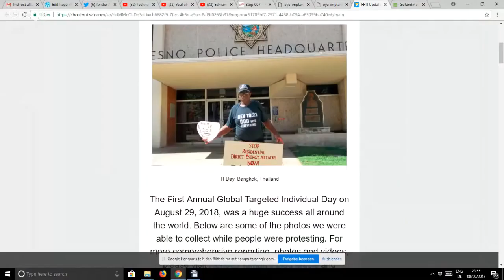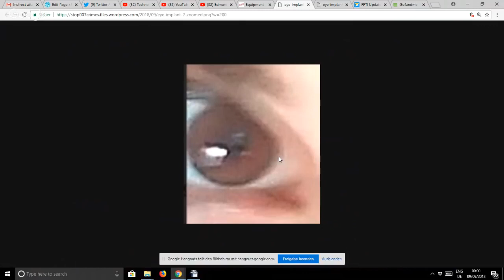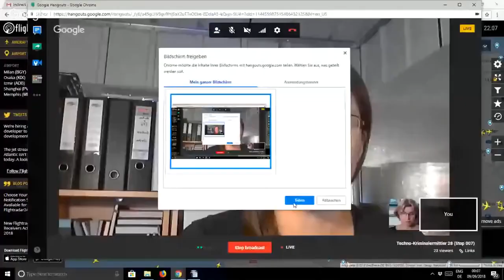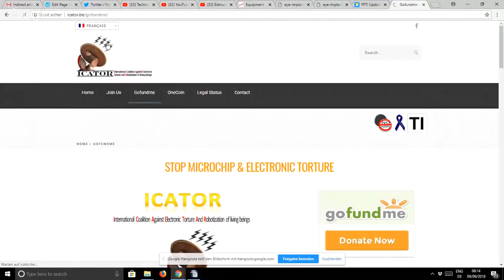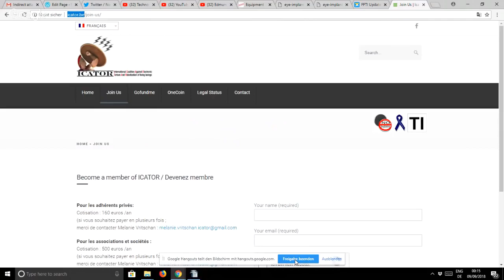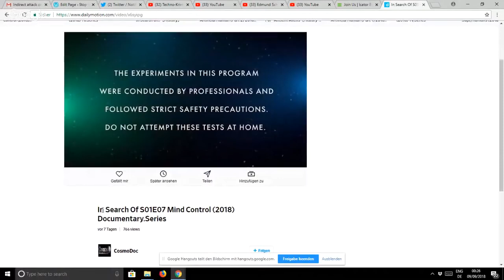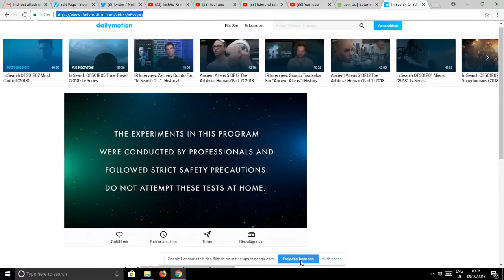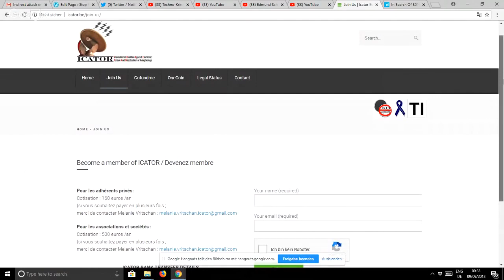Techno Kriminalermittler 28 Stop 007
Melanie Vritschan und Dr. Katherine Horton berichten über die Vorbereitungen für die Messungen der Körperchip-Implantate an der belgischen Universität.

Melanie Vritschan und Dr. Katherine Horton sind Teil des internationalen Joint Investigation Teams, ein Ermilttungsteam das sich mit Strahlenwaffen, illegalen Körperimplantaten, anderer militärischer Biotechnologie, neuronalen Waffen und systemischer Korruption befasst, siehe:

ICATOR BANK TRANSFER DETAILS:

BANK: BNP PARIBAS FORTIS
Account holder : ICATOR
IBAN number : BE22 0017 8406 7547
BIC code: GEBABEBB